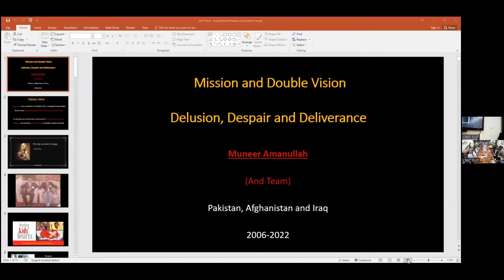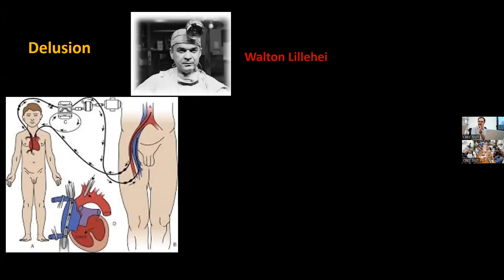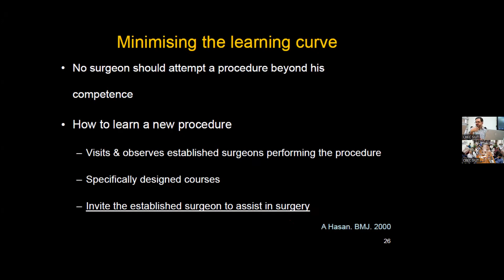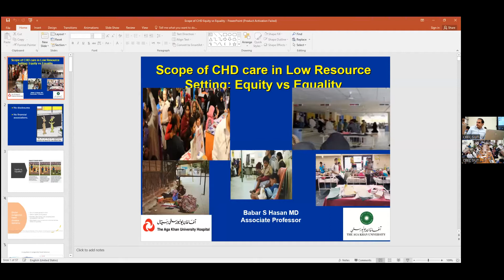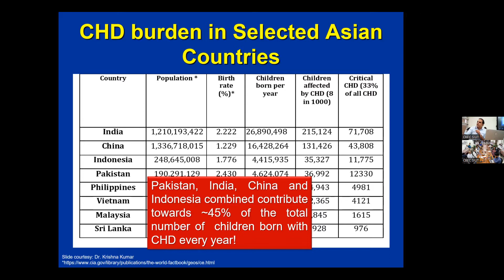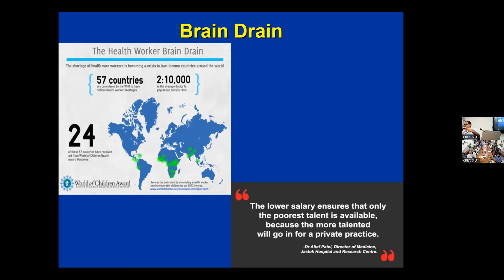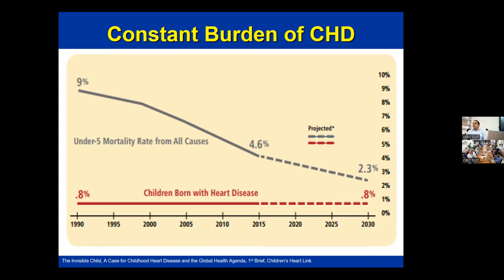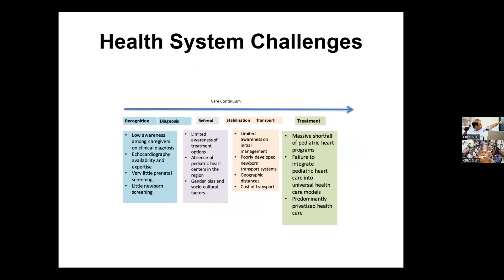CBEC Forum: Fixing Broken Hearts Experiences of Pakistani healers in Iraq, Afghanistan & Pakistan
Event date: Saturday, May 21, 2022

A group of dedicated Pakistanis paediatric surgeons and cardiologists share their experiences in helping children with congenital heart diseases (CHD) in challenging circumstances in Iraq, Afghanistan and rural Pakistan.

The Forum will had two brief talks centering on the experience of this group in providing sophisticated cardiac services to children with CHD, rendered even more vulnerable due to local challenges.

1. Scope of CHD programs: Equity vs equality

Dr. Babar Hasan is an Associate Professor and a Consultant Pediatric Cardiologist at the Department of Pediatric and Child Health, Aga Khan University (AKU), Karachi. He completed his residency from Indiana University-Purdue University Indianapolis in the United States in 2006, followed by a fellowship in pediatric cardiology from Harvard Medical College. His research interests include pulmonary hypertension, quality improvement sciences, artificial intelligence and health equity among others.

2. Mission with double vision: Delusion, despair & deliverance

Dr. Muneer Amanullah is a Professor and Consultant Pediatric Cardiothoracic Surgeon at the Department of Cardiac Thoracic Surgery, Liaquat National Hospital, Karachi. After completing his residency in General Surgery in 2006 from Aga Khan University (AKU), Karachi, he pursued a fellowship in Cardiothoracic Surgery from Freeman Hospital in the United Kingdom. He also holds a fellowship in Pediatric and Congenital CTS. He has previously held the position of Associate Dean of Postgraduate Medical Education at AKU.

Panelists:
Dr. Nadeem Aslam is an Assistant Professor and Consultant Cardiologist at the Aga Khan University, Karachi.

Dr. Shazia Mohsin is an Assistant Professor and Director of Non-invasive Imaging and current Section Head of Pediatric Cardiology at Aga Khan University, Karachi

Moderated by Dr. Aamir Jafarey, CBEC-SIUT

See less